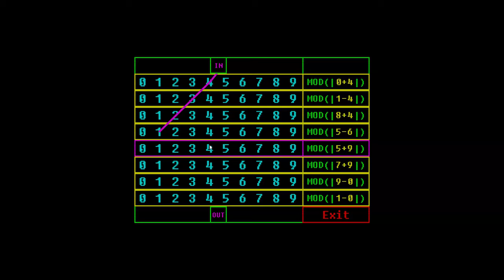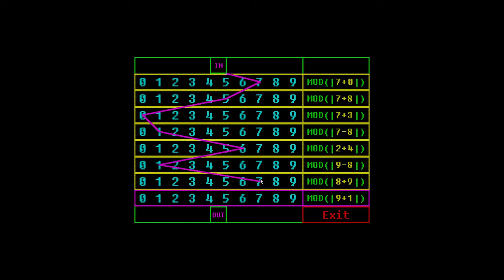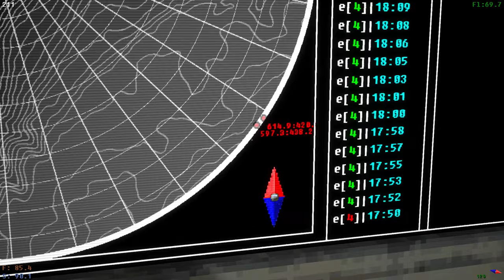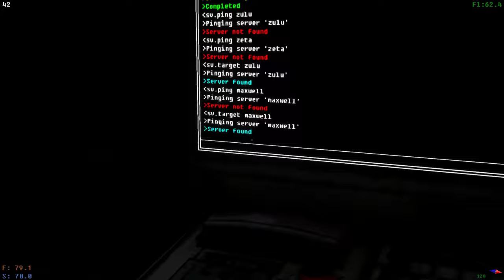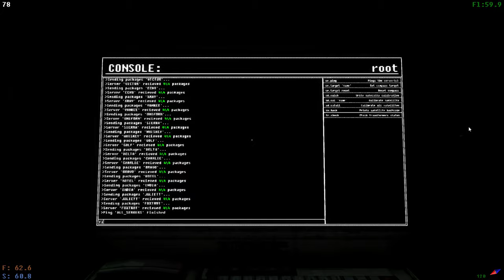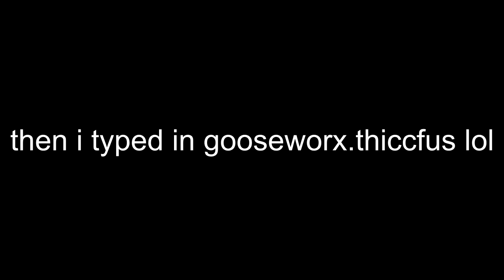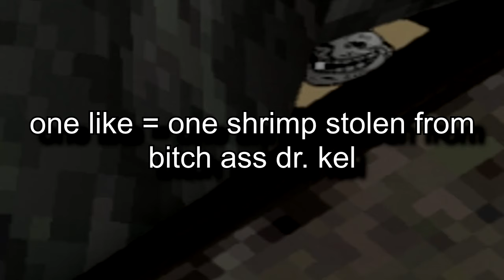the voices of the void nightmare 4: the ariral episode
is it pronounced "uh-rye-rul" or "uh-ree-rul" i dunno man im just here to get tossed around by them apparently

fanart featured in the video was done by @/spintopple and @/RBaruffato over on twitter